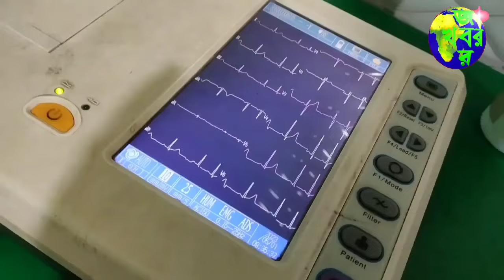জেলা জুড়ে মেয়েদের" রাত দখল" কর্মসূচি কেমন হলো দেখুন